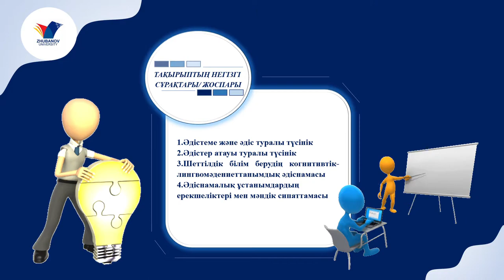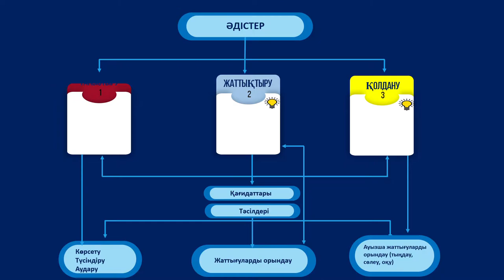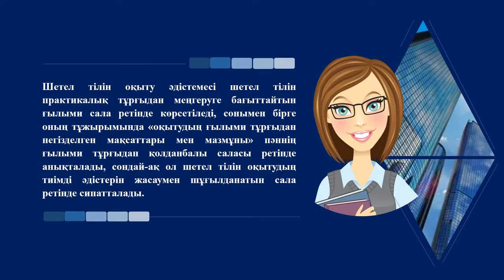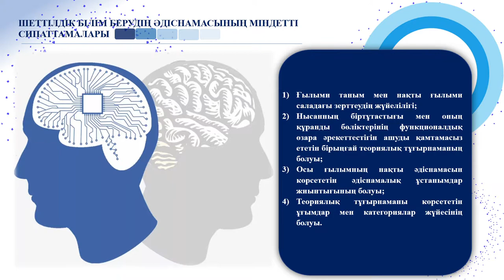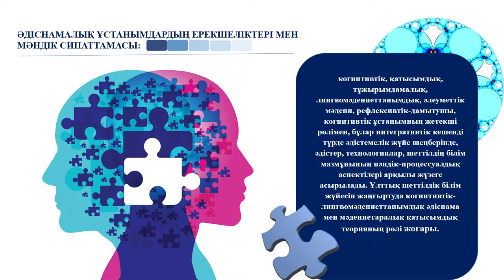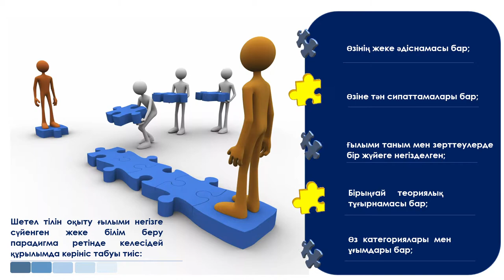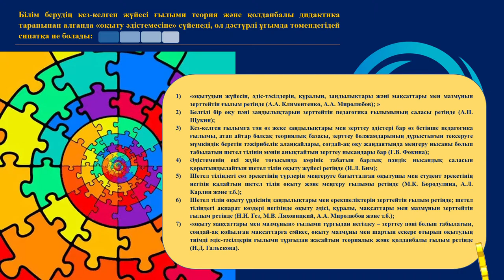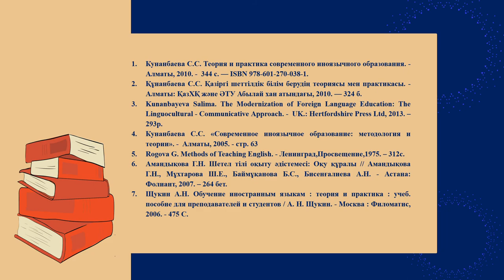Дәріс 1 ШЕТТІЛДІК БІЛІМНІҢ ӘДІСНАМАСЫ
УАЙС А.А. АҒА ОҚЫТУШЫ, МАГИСТР
ШЕТТІЛДІК БІЛІМ БЕРУДІҢ ӘДІСТЕМЕСІ
2 КУРС